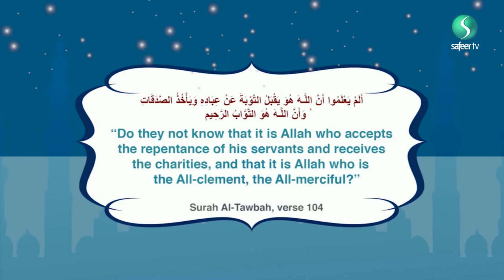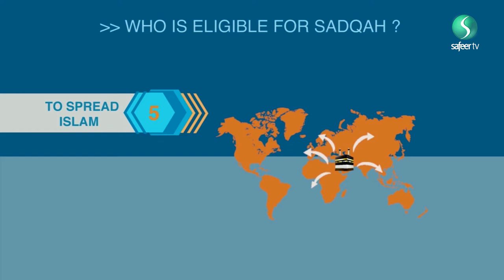What is Sadqah (charity)?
Sadqah is an integral aspect of being Muslim and is so important to our individual and collective identity, This short info-graphic explains what Sadqah is, who is eligible to give Sadqah and the blessings one receives for giving generously.